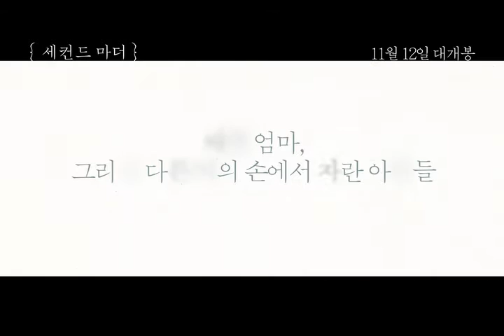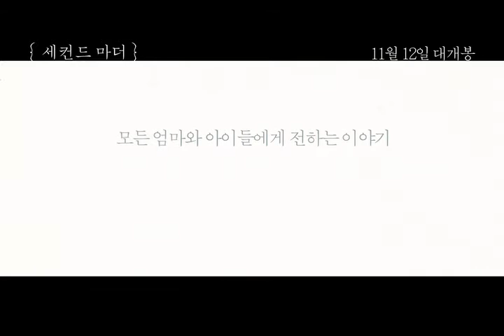[세컨드 마더] 13년만에 만난 모녀의 특별한 동거!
13년만에 만난 모녀의 특별한 동거!